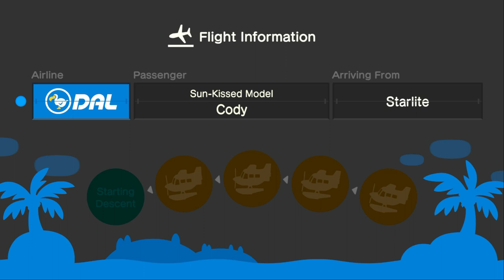I Invite Our Friend Cody To My Island (4th Time), & Visiting Rangga (2nd Time) For Hula Dancing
Today, I Invite Our Friend Cody To My Island For Indoor Hula Dancing & Mermaid Dancing Where It Was Snowy & Cold Out There.

But The Weird Thing Is, Cody's Connection Interrupted During The Online Play 2 Times At My Island.

After Inviting Cody, I Went To Visiting Our Friend @MollyRandomRules2680 At Her Island (2nd Time) For Hula Dancing At The Beach Before Coffee Break, And It Was Fun.